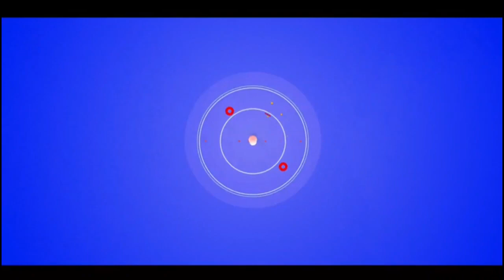Djiby Seye dans Lii Xeew : Bamba Fall, la famille Ndour et moi, ... protégeons-nous du coronavirus"